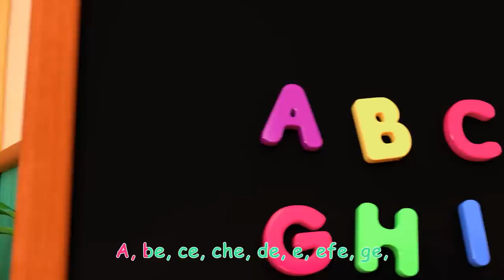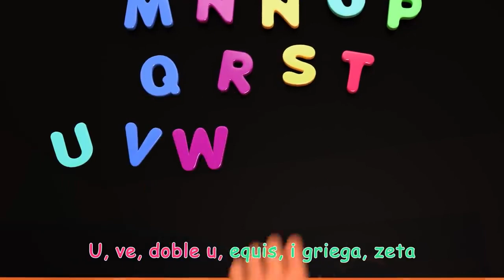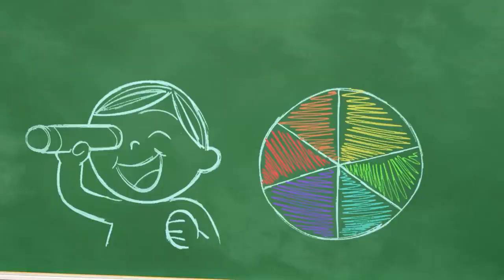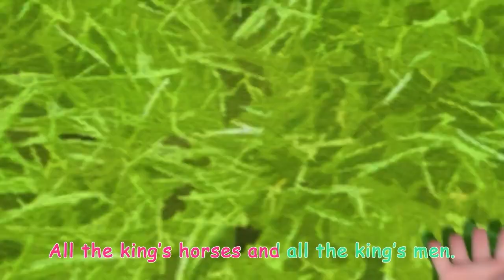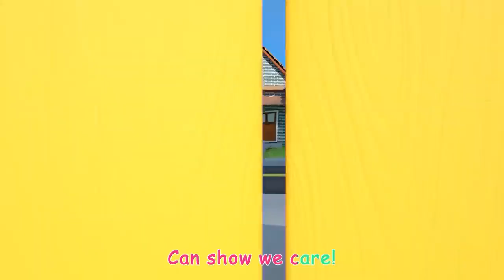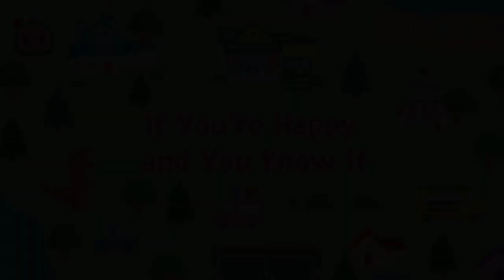ABC Song Spanish Edition + More Nursery Rhymes & Kids Songs CoComelon